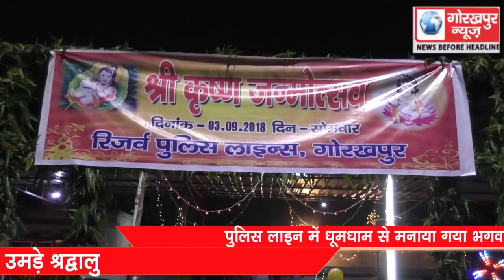रिजर्व पुलिस लाइन में धूमधाम से मनाया गया भगवान श्रीकृष्ण का जन्मोत्सव, कान्हा के दर्शन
रिजर्व पुलिस लाइन में धूमधाम से मनाया गया भगवान श्रीकृष्ण का जन्मोत्सव, कान्हा के दर्शन के लिए उमड़े श्रद्धालु